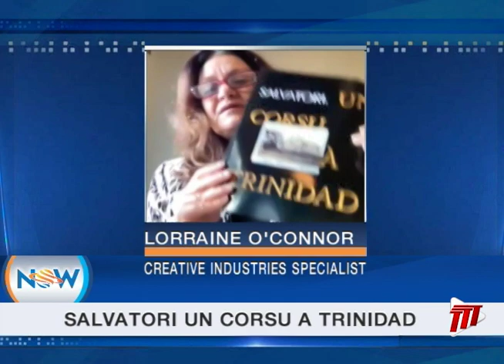"Salvatori. Un Corsu A Trinidad" Book Launch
Rawkus chats with Creative industries Specialist Lorraine O'Connor about the upcoming launch of her book Salvatori. Un Corsu A Trinidad.
ABOUT THE BOOK: Joseph Salvatori left Corsica in the late 1800s to travel to the Americas with no more than 35 francs to his name. He went on to build a vast business empire that included the largest department store in the Caribbean and had a life of such consequence that Charles de Gaulle acknowledged him in his memoirs.

Salvatori. Un Corsu A Trinidad, intimately pieces together his life story from surviving oral histories, and from research unearthed at archives nestled in London, Paris, Corsica, the United States, and Trinidad and Tobago.